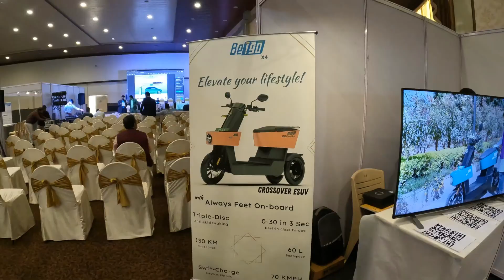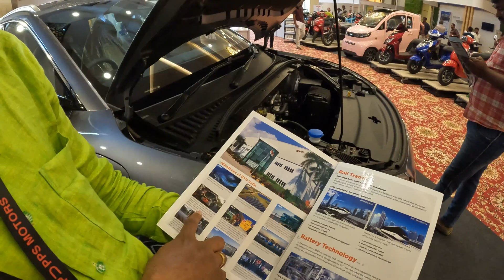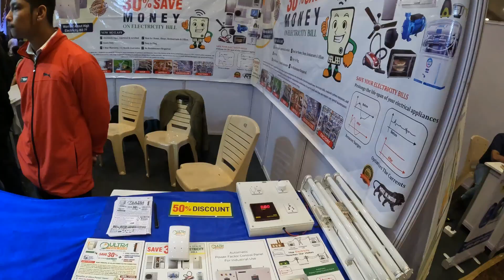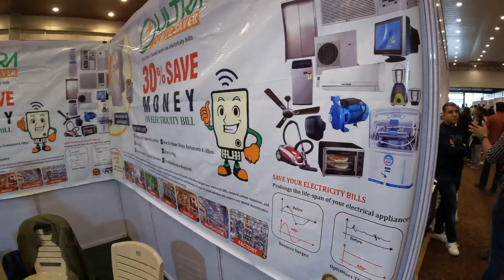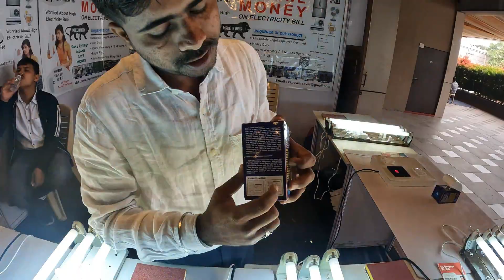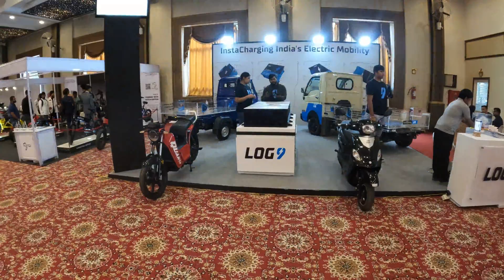Electric Vehicle Expo, 2023, Bangalore | Are you ready for the Future ?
A look at the electric vehicles of the future. These electric vehicles will blow your mind.